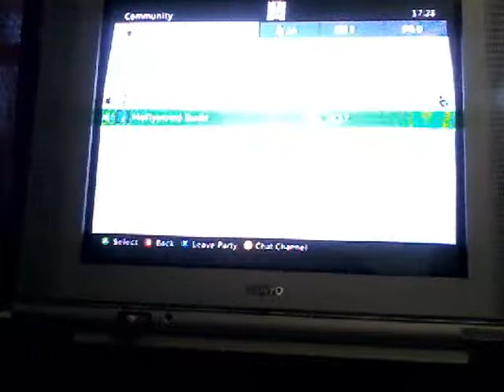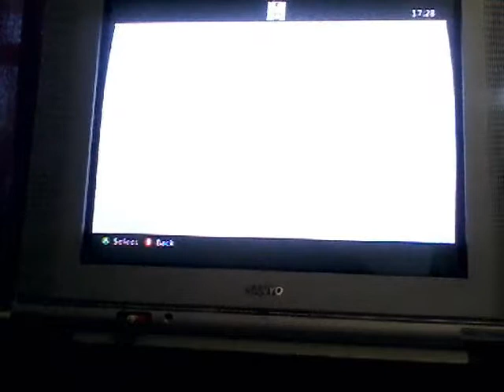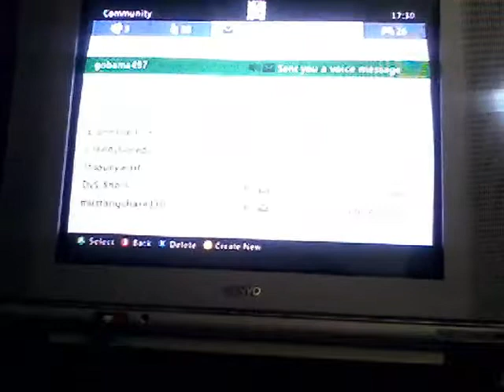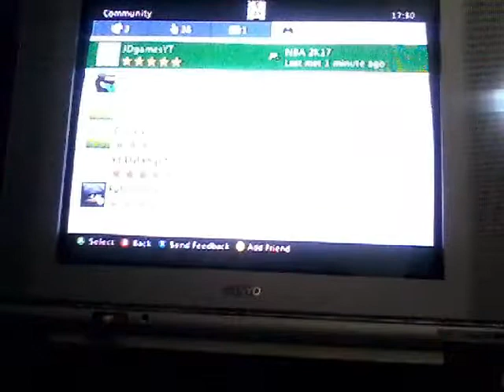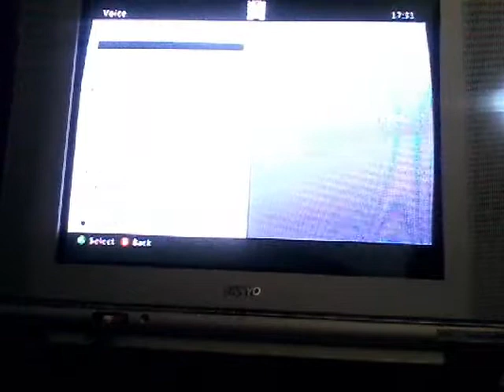big mike2k and Hollywood playing my blacktop nba 2k17